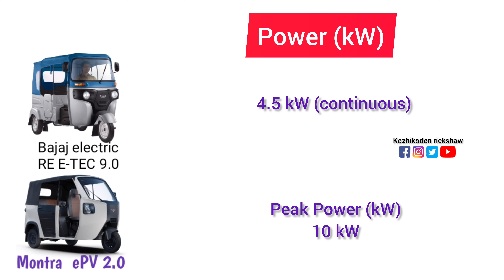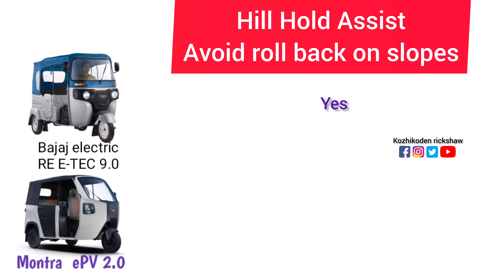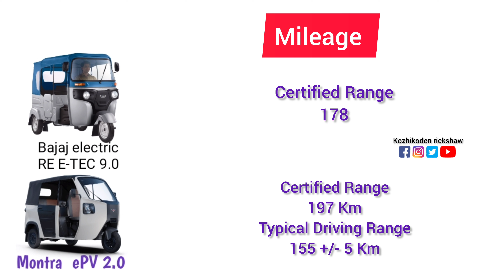Bajaj electric RE E-TEC 9.0 vs montra ePV 2.0 specification 🔥🔥🔥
My mic
my mobile phone
my tripod
memory Card